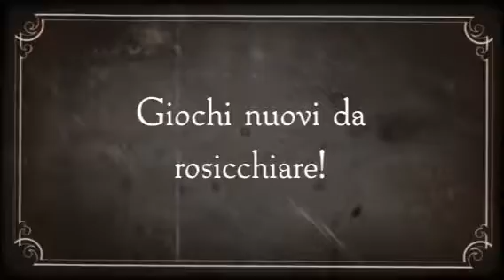Giochi nuovi da rosicchiare! (Created with Magisto)